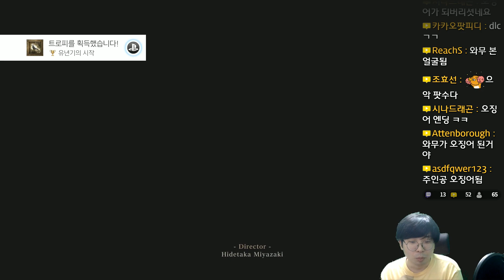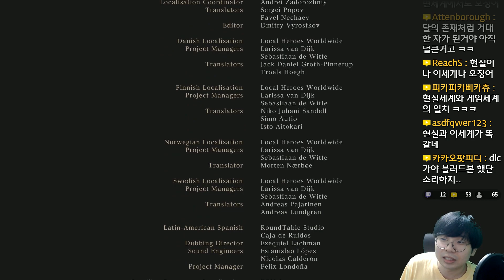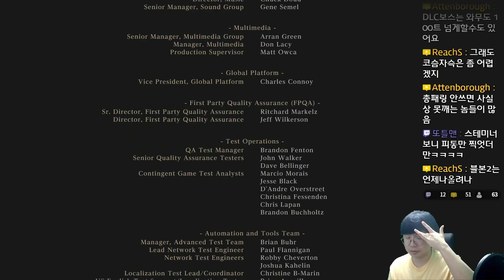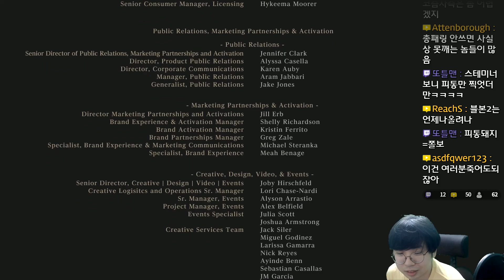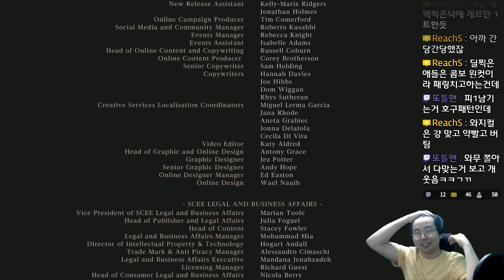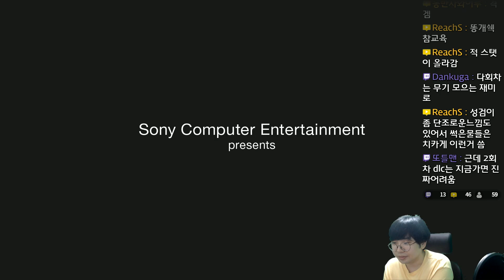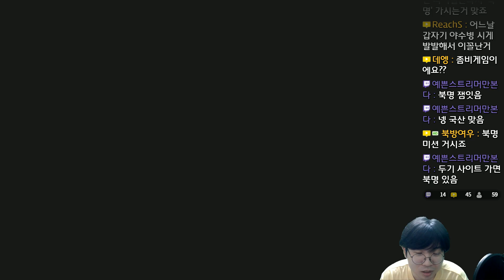블러드본 (Bloodborne) - 오빤 야남 스타일 - 25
블러드본 (Bloodborne)